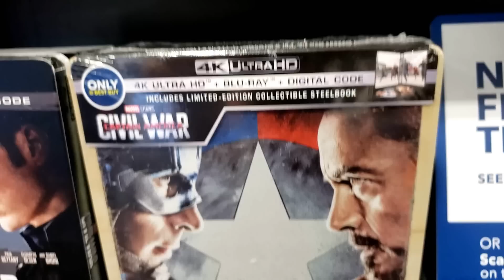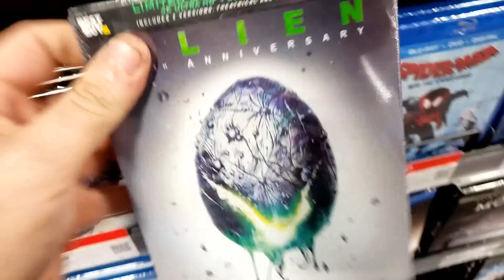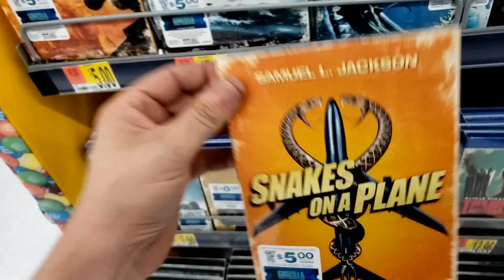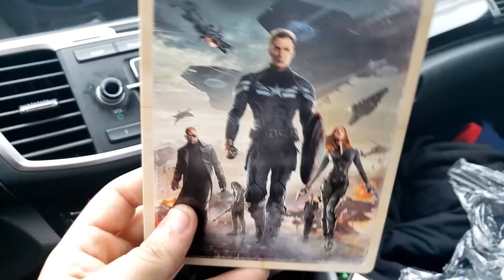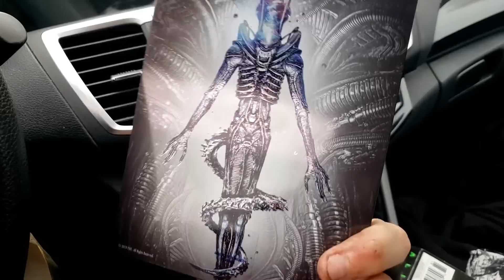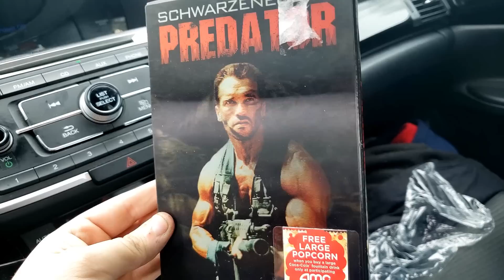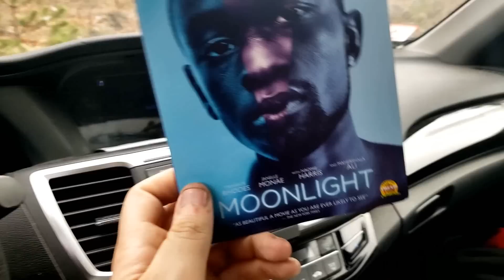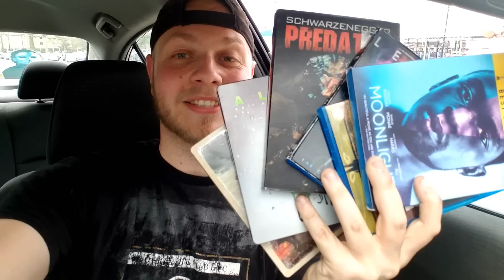4k STEELBOOK HEAVEN!!! and SPECIAL UNBOXING!!!!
Official Durant Cinema blu-ray trip for some steelbooks!!